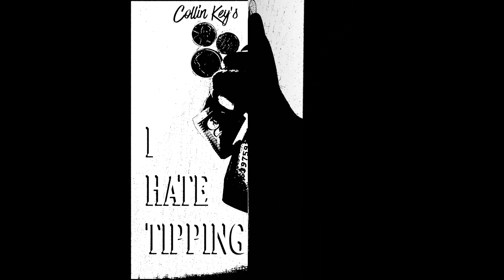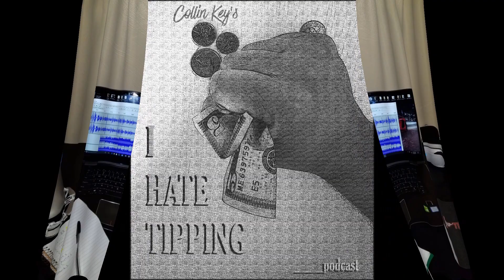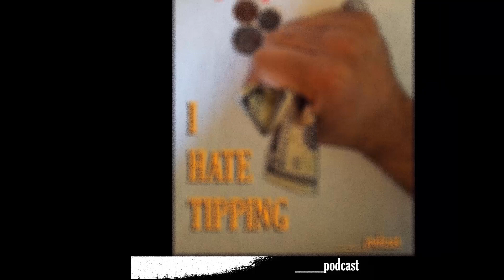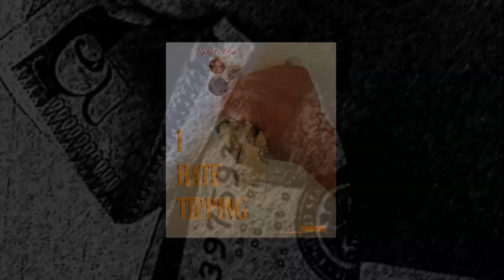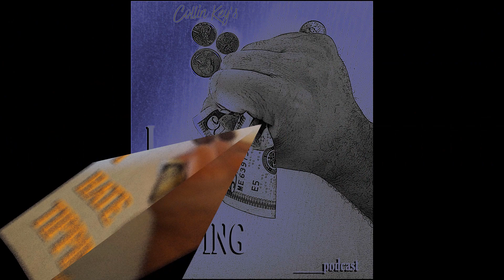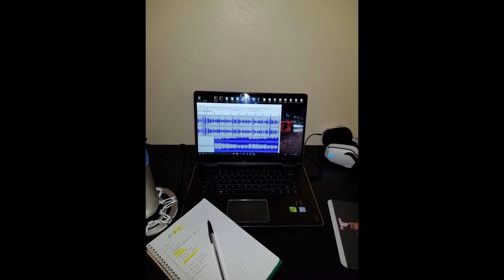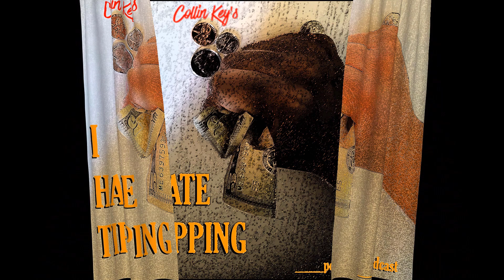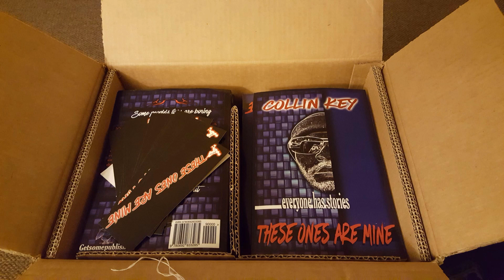Episode #14 (coconut oil sex lube)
What's up party people! Crack open an ice cold beer and kick your feet up, and let the soothing sounds of episode #14 take you on a trip to paradise ;). In this installment of the pod I talk about 4 movies that I've seen recently, a really heavy heavy metal band that blew my head off, my most best dentist visit ever, why we need to relocate all deer to starving countries that need the meat for food, and precisely why I hate hair weave. I LOVE YOU!
Incipio Galaxy s8 phone case
The Book-